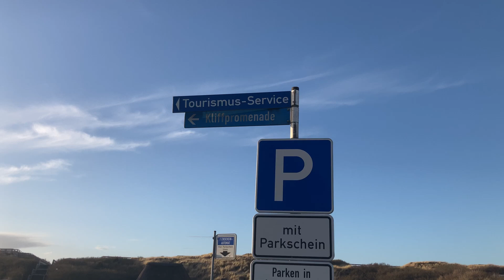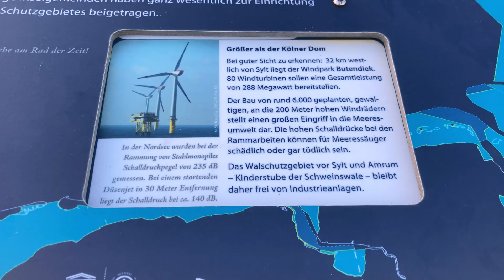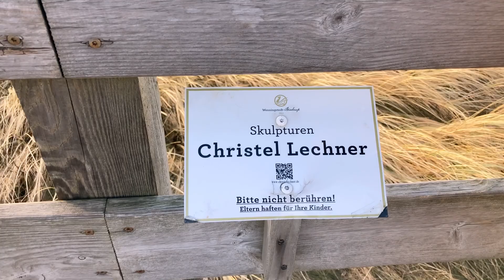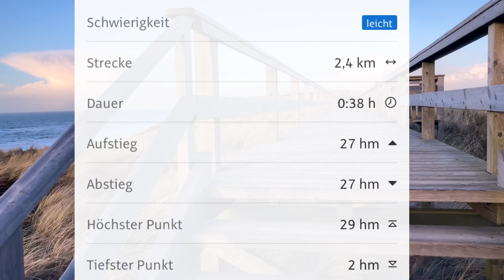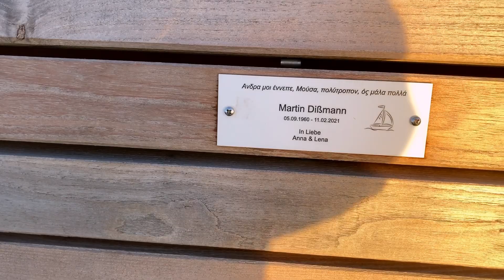Weninngstedt/Sylt/2022 Feb 🇩🇪 (Walking in Weninngstedt Strand)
I show you everything on Sylt ❤️